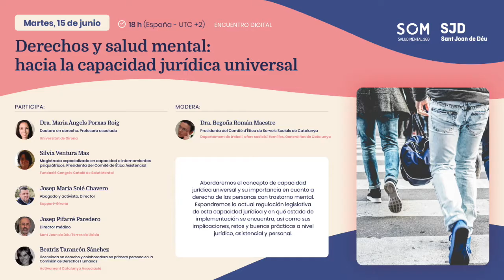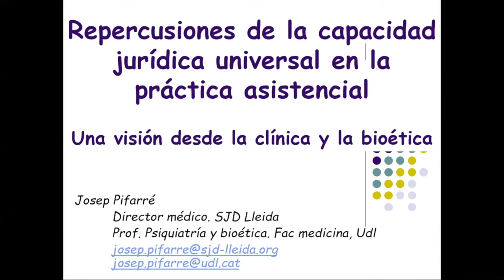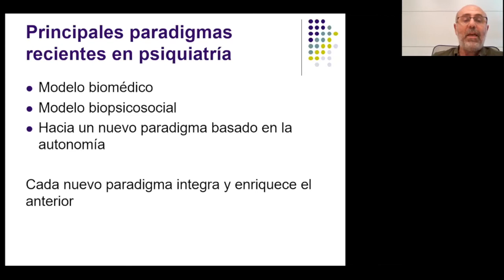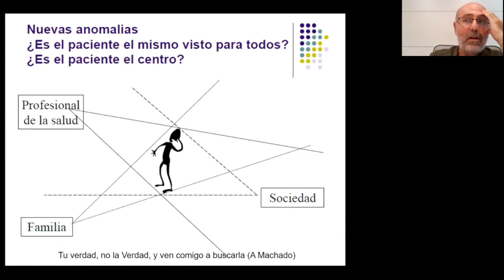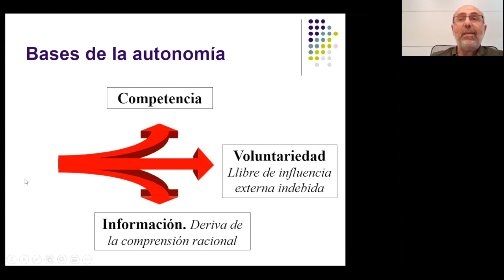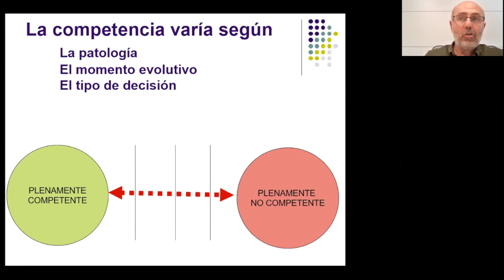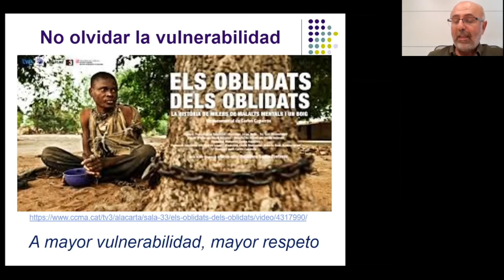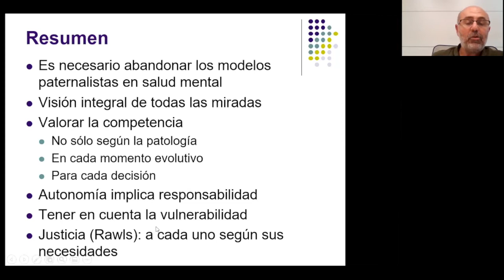Derechos y salud mental: hacia la capacidad jurídica universal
En este encuentro digital hemos abordado el concepto de capacidad jurídica universal y su importancia en cuanto a derecho de las personas con trastorno mental. Hemos hablado de la actual regulación legislativa de esta capacidad jurídica y en qué estado de implementación se encuentra, así como sus implicaciones, retos y buenas prácticas a nivel jurídico, asistencial y personal.
Participan en este webinar:
✅ Dra. Begoña Román, Presidenta del Comitè d’Ètica de Serveis Socials de Catalunya.
✅ Dra. Maria Àngels Porxas, Doctora en derecho. Profesora asociada de la Universitat de Girona.
✅ Silvia Ventura, Magistrada especializada en capacidad e internamientos psiquiátricos. Presidenta del Comité de Ética Asistencial.Fundació Congrés Català de Salut Mental.
✅ Josep Maria Solé. Abogado y activista. Director de Support-Girona
✅ Josep Pifarré, director médico. Sant Joan de Déu-Terres de Lleida
✅ Beatriz Tarancón, Licenciada en derecho y colaboradora en primera persona en la Comisión de Derechos Humanos.Activament Catalunya Associació.